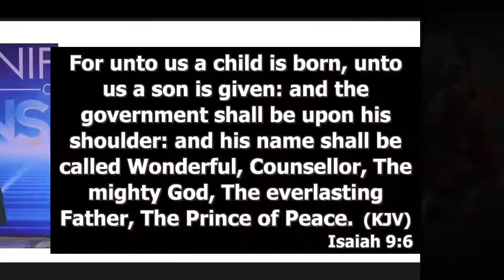fog2020 Day 1.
KIDS AND SONS PT.1 BY PASTOR J.I.OKORO